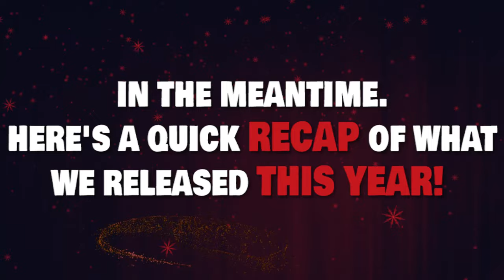Cult Metal Classics Records 2023 Recap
2023 has been another great year for CULT METAL CLASSICS. We want to thank you from the bottom of our hearts for supporting our releases and rest assured that 2024 will be another year loaded with quality reissues and many surprises.

We created a short video recap of what we released this year and we wish each one of you Merry Christmas and a Happy New Year.

Note: The audio track in the video is the song "The Advocate" taken from HARVEST MOON " The Lion & Snake" official reissue.